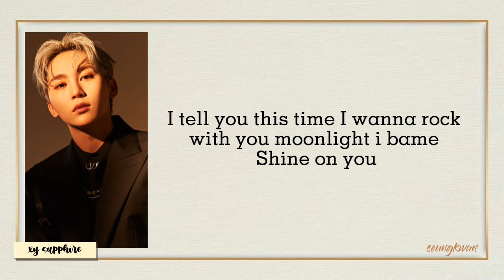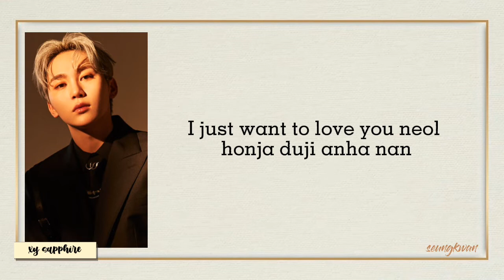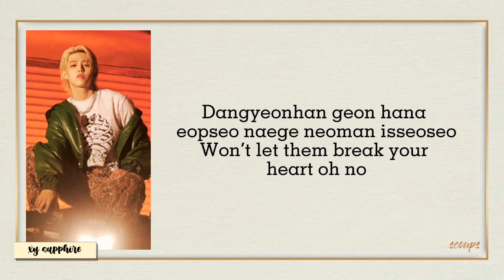SEVENTEEN (세분틴) - ROCK WITH YOU (Lyrics)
Hi everyone it's been awhile, I guess I'll post it here (from now on) my lyrics (that I made:)) playlist and etc...